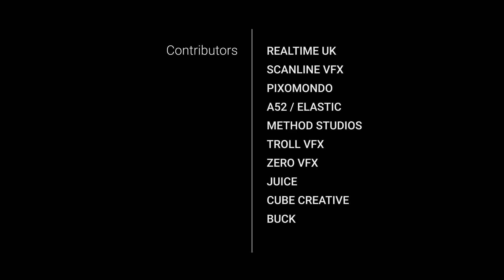V-Ray VFX & Animation Showreel 2018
A yearly showcase of the amazing talent we are fortunate to work with.

Featuring
INGENUITY STUDIOS
UNIT IMAGE
MACKEVISION
ARS THANEA
GOODBYE KANSAS STUDIOS
MAGA ANIMATION STUDIO
BLUR STUDIO
FUSEFX
LUNAR ANIMATION
PLASTIC WAX
ZOIC STUDIOS
REALTIMEUK
SCANLINE VFX
PIXOMONDO
A52/ELASTIC
METHOD STUDIOS
TROLL VFX
DREAMWORKS ANIMATION
JUICE
CUBE CREATIVE
BUCK